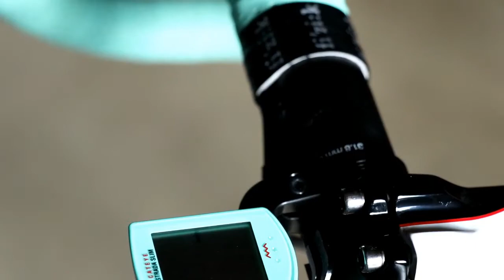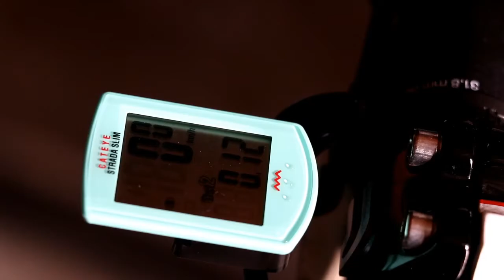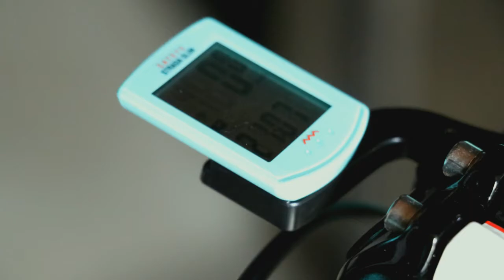【ロードバイク】 CAT EYE ストラーダスリム CC-RD310W チェレステグリーン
走行速度： 0.0(4.0)～105.9km/h
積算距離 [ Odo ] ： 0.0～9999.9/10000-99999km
走行距離 [ Dst ] ： 0.00～999.99km
走行距離2 [ Dst 2] ： 0.00～999.99/1000.0～9999.9km
走行時間 [ Tm ] ： 0:00'00"～9:59'59"
平均速度 [ Av ] ： 0.0～105.9km/h
最高速度 [ Mx ] ： 0.0(4.0)～105.9km/h
ワイヤレス： スピード
時計 ： 0:00'～23:59' [1:00'～12:59']　(12時間・24時間表示選択可)
ペースアロー ： 走行速度が平均より速いか遅いかを表します
節電機能： 約10分間信号が入らないと時刻表示だけの節電モードになります
オートモード： ○（オート専用機）
2タイヤ周長セット： ○
タイヤ周長セット範囲： 100mm～3999mm (初期値：A 2096mm / B 2096mm)
電源： コンピュータ（受信部）: CR1616 X1　センサー（送信部）: CR2032 X1
電池寿命：
コンピュータ：約1年(1日1時間使用時）センサー：積算距離で約10,000km
サイズ： 47.0 X32.0 X12.5mm
重量： 12g